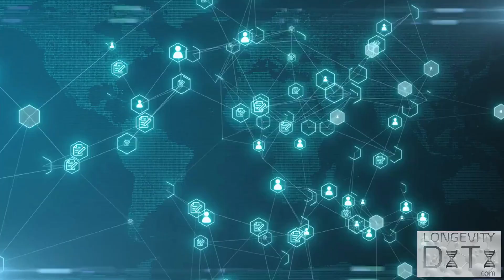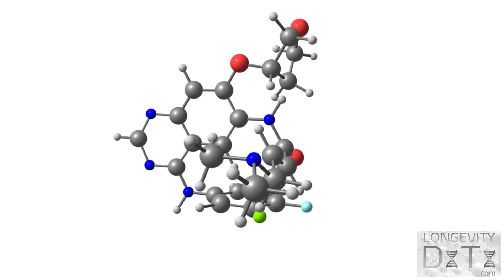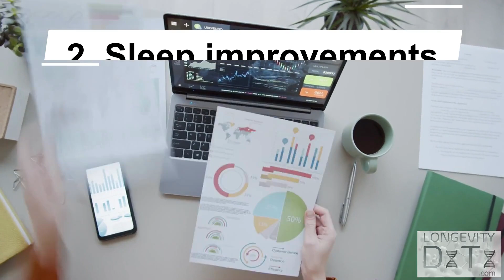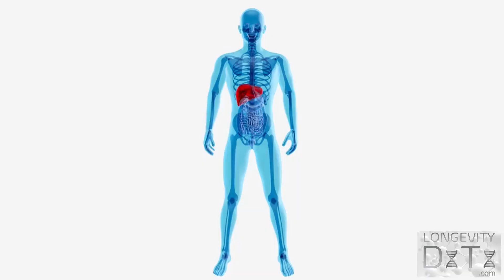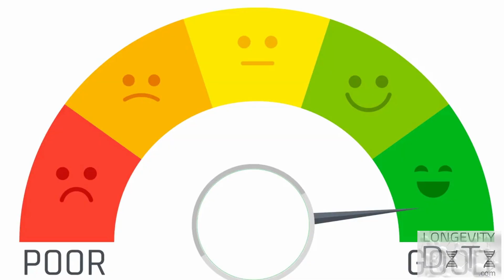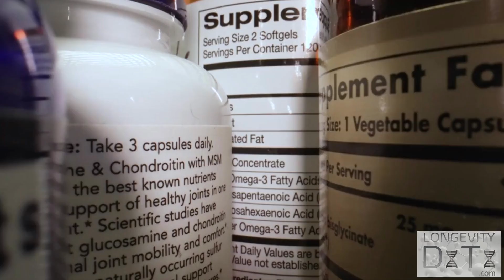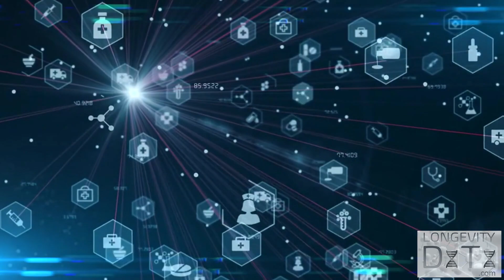7 changes Dr. David Sinclair recently made to his longevity protocol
David Sinclair, the Harvard anti-aging scientist, has made 7 changes to his longevity protocol recently that you won't want to miss. From surprising additions to his supplement regimen to optimizing sleep and improving oral health, find out how Dr. Sinclair is slowing aging and improving his own well-being- while he waits for true age reversal technologies to arrive.